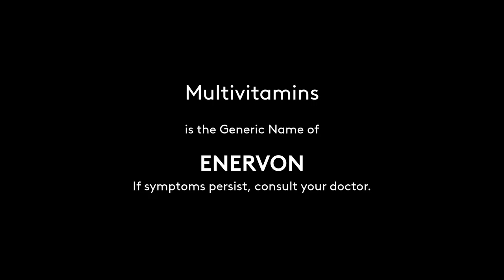Enervon Radio Ad 2022 35s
This is the 2022 Radio Commercial for Unilab's Multivitamins (Enervon) - more energy, more immunity, mas happy!

DRPS Two 1701: Enervon Radio Ad 2022 35s